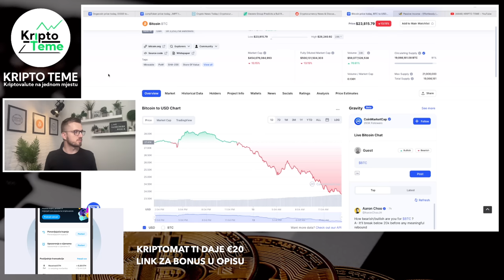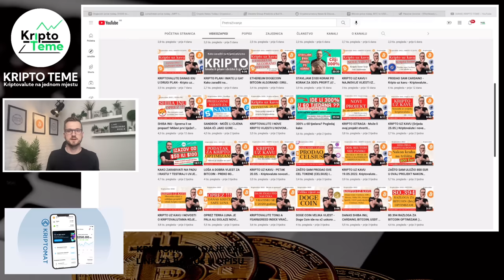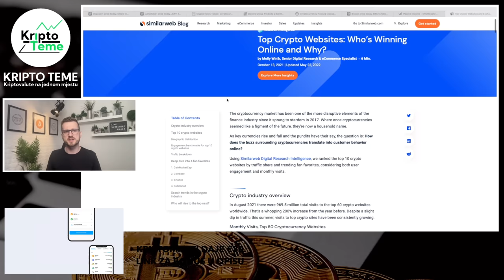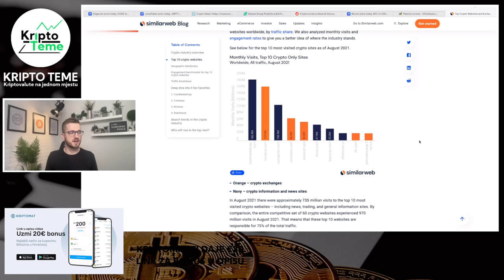SLOM KRIPTO TRŽIŠTA I VELIKI PROBLEMI ZA KRIPTOVALUTE - kriptovalute i prijelomne kripto vijesti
SLOM KRIPTO TRŽIŠTA ‼️ Što da radimo? 👀

🔐 LEDGER 🔐

👥 UČLANI SE U KANAL I OTKLJUČAJ SAV SADRŽAJ NA KANALU

HVALA TI !

Kriptovalute su budućnost a ovo su najnovije kripto vijesti :) Kriptovalute luduju, Bitcoin je lokomotiva koja vuče sve za sobom a danas je cijena Bitcoina pala, kripto tržište je odmah reagiralo. Ako vas zanima Bitcoin onda će vam ovo biti zanimljivo. Pozivam vas da pogledate do kraja. Ako pratite kriptovalute i kripto teme na pravom ste mjestu. Podržite video jednim lajkom ;)

KRIPTO TEME

kriptovalute KRIPTOVALUTE
BITCOIN KRIPTOVALUTA
kriptovalute edukacija
bitcoin cena pada